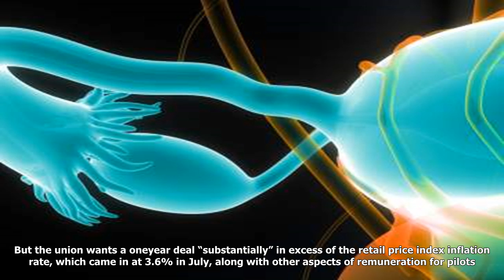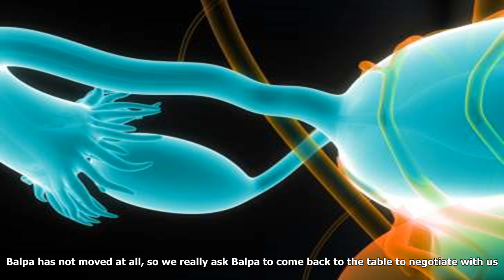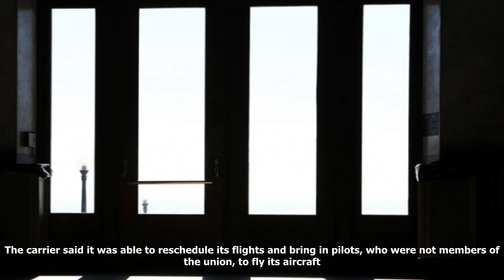Thomas cook shares descend as pilots threaten fresh strikes over pay after 12-hour standoff